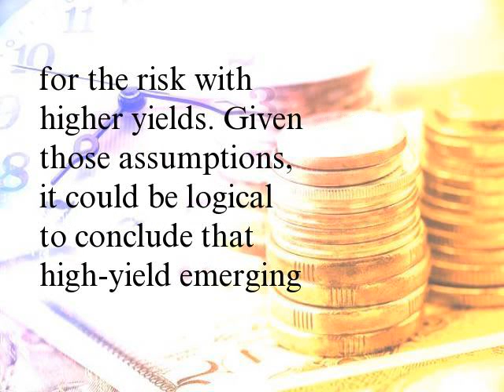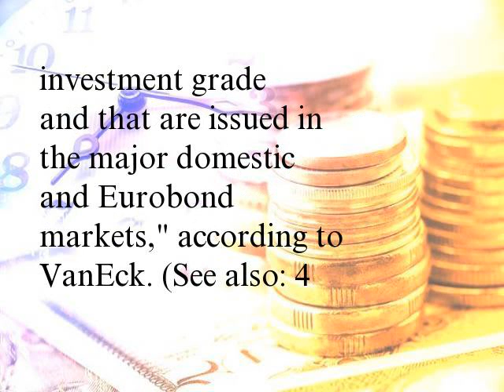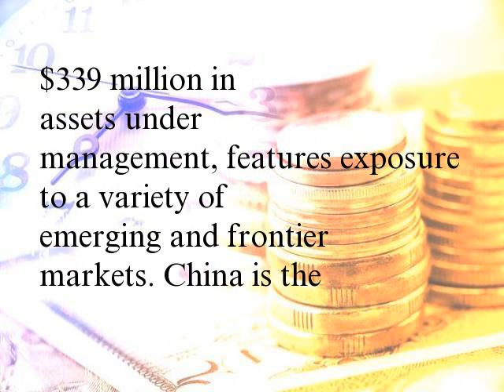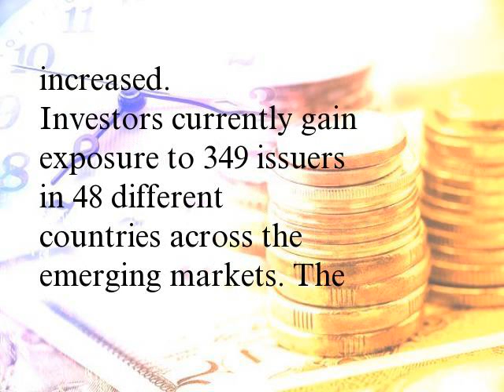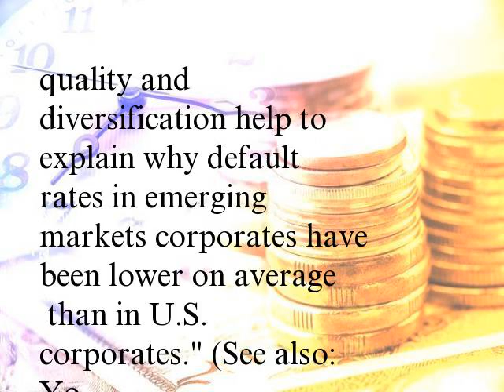A Bond ETF That s Not as Risky as You Think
In the fixed income space, investors typically think of high-yield corporate bonds, also known as junk bonds, as risky relative to U.S. Treasuries and investment-grade corporates. Another pocket of supposedly risky bonds is emerging markets debt, although those bonds and the corresponding exchange-traded funds (ETFs) typically compensate investors for the risk with higher yields. Given those assumptions, it could be logical to conclude that high-yield emerging markets bonds are ultra-risky. That is not necessarily true of this asset class, which can be accessed with the VanEck Vectors Emerging Markets High Yield Bond ETF (HYEM).
HYEM follows the Emerging Markets High Yield Bond Index, which is comprised of U.S. dollar-denominated bonds issued by non-sovereign emerging markets issuers that are rated below investment grade and that are issued in the major domestic and Eurobond markets, according to VanEck. (See also: 4 Best High-Yielding Global Bond ETFs.)
At a time when yield and income are still hard to come by for bond investors, HYEM makes the supposed risk associated with emerging markets debt worth investors' while. The ETF sports a 30-day SEC yield of 5.73%. That is 100 basis points (bps) more than corresponding yield on the iShares iBoxx $ High Yield Corporate Bond ETF (HYG), the largest domestic junk bond ETF.
HYEM offers other advantages as well. Compared to U.S. high-yield bonds, emerging markets high-yield bonds offered a 90 bps yield pickup as of June 30, 2017, according to VanEck research. The extra yield came with a lower duration (3.75 vs. 4.04) and a higher average credit quality. Approximately 60% of the emerging markets high-yield index is rated BB- or higher versus less than 50% in its U.S. counterpart. (See also: An Introduction to Emerging Markets Bonds.)
HYEM's modified duration is 3.84 years, just above the effective duration of 3.51 years found on HYG. Duration measures a bond's sensitivity to changes in interest rates. HYEM, which has nearly $339 million in assets under management, features exposure to a variety of emerging and frontier markets. China is the largest geographic exposure in the ETF at 13.5%, but several of the ETF's other geographic weights, including Brazil and India, have recently been lowering interest rates.
HYEM holds over 360 bonds, a testament to the fact that the emerging markets high-yield bond market is not as small as some U.S. investors may be assuming it is. The emerging markets high-yield bond market has grown tremendously over the past 10 years, from $56 billion at the end of 2007 to $440 billion as of June 30, 2017, adds VanEck. In addition to growing in size, diversity within the category has also increased. Investors currently gain exposure to 349 issuers in 48 different countries across the emerging markets. The quality and diversification help to explain why default rates in emerging markets corporates have been lower on average than in U.S. corporates. (See also: You H